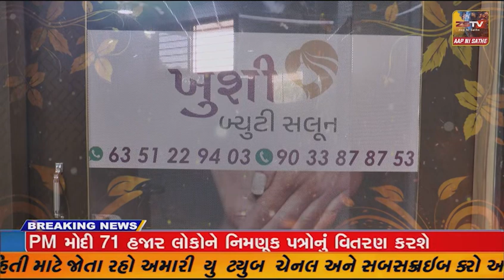અમીરગઢ નજીક થી પસાર થતી બનાસ નદીમાં પાણી ના નીર ચાલી રહ્યા છે ત્યારે નદીના ચાલતા પાણીના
અમીરગઢ નજીક થી પસાર થતી બનાસ નદીમાં પાણી ના નીર ચાલી રહ્યા છે ત્યારે નદીના ચાલતા પાણીના નીરમાં નાહવા માટે લોકો જતાં હોય છે